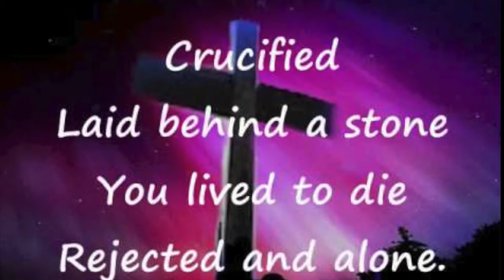Above All (Sobre Todo)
Performed by Jeffrey Boyer & Yira Rodriguez

Winners of the HoTDuoChallenge
Performed by: Hearts of Truth (via Smule Sing! app)
(Some clips from the movie, "The Passion of the Christ")